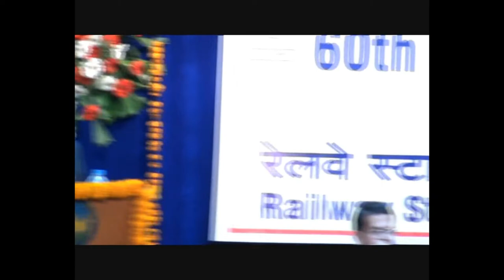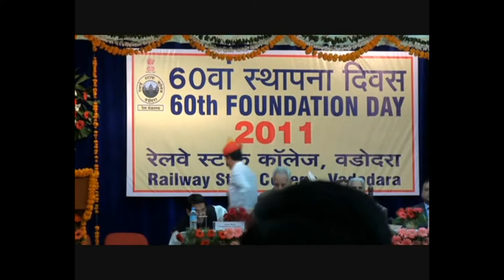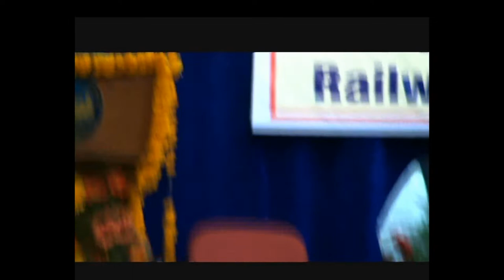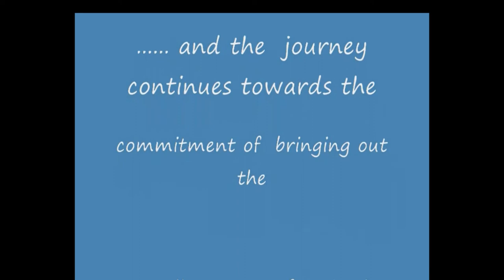Celebration of foundation day# and Award ceremony of Railway Staff College#, Vadodara on 31/01/2011.